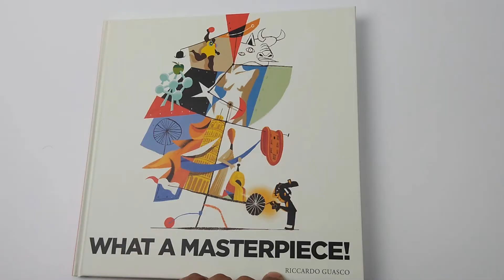Children's Book: What a Masterpiece! by Riccardo Guasco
𝐁𝐎𝐎𝐊 𝐈𝐍𝐅𝐎
HARDCOVER
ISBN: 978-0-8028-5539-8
Price: $ 17.99
32 Pages
Trim Size, in inches: 10 x 10

In this wordless picture book, the Western world’s greatest art is closer than you expect. A boy’s daily routines bring him face-to-face with Escher’s winding stairs, Banksy’s balloon girl, Picasso’s dancing fauns, and many more familiar sights. Maybe the boy’s bedroom looks a little like Van Gogh’s. Maybe that apple looks a bit like Magritte’s. And maybe another masterpiece is on its way…

A celebration of creativity across the centuries, What a Masterpiece! will inspire young artists to find wonder in their everyday lives. An art index after the story helps readers identify the cultural treasures behind the illustrations.

“Artistically inclined adults and older children will enjoy the challenge of finding all the embedded references.”
— Kirkus Reviews